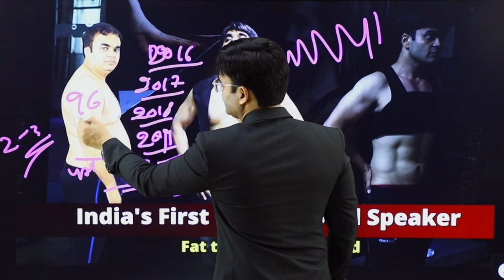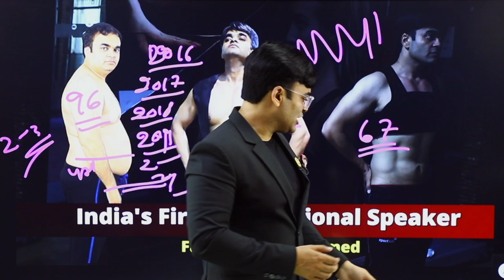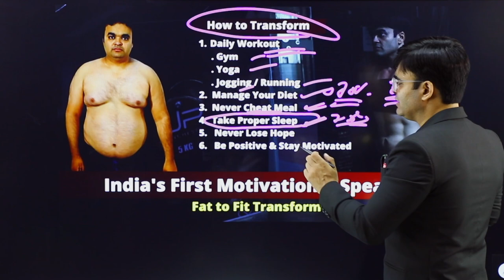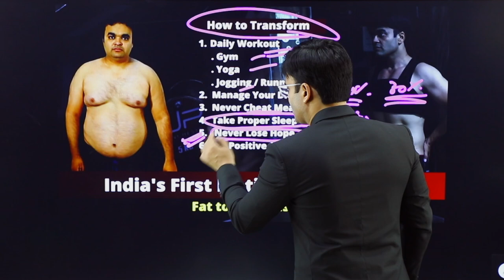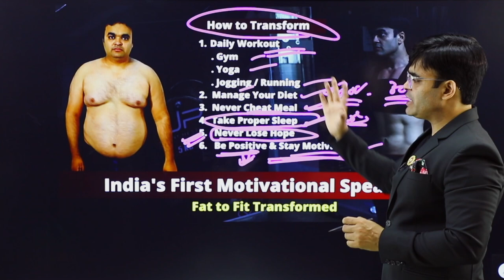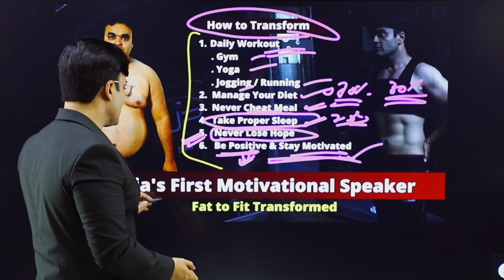India's First Fat To Fit Transformed Motivational Speaker | Dr. Amit Maheshwari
In This Video Dr.Amit Maheshwari Sir Is Sharing his ExperiencesThat How he  Became India's First Fat To Fit Transformed Motivational Speaker.